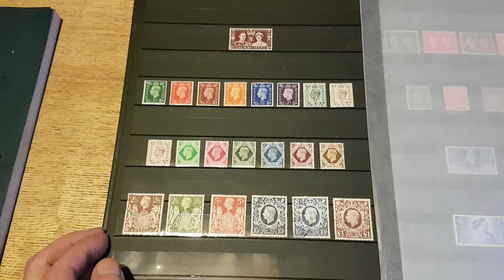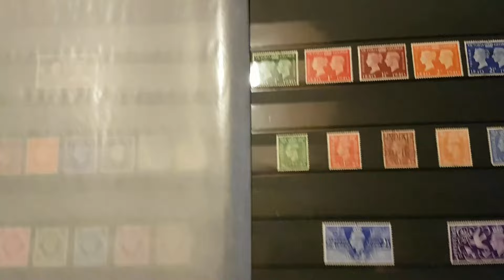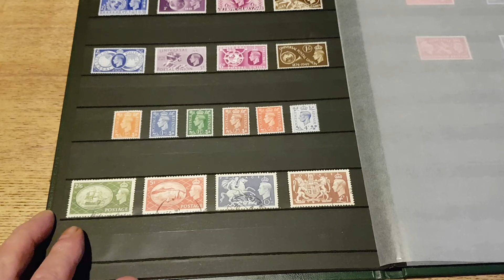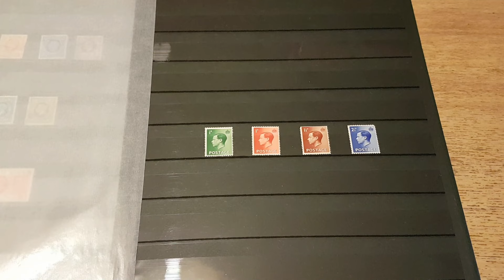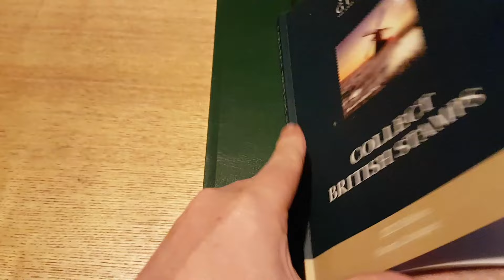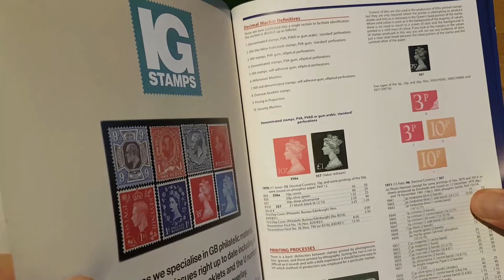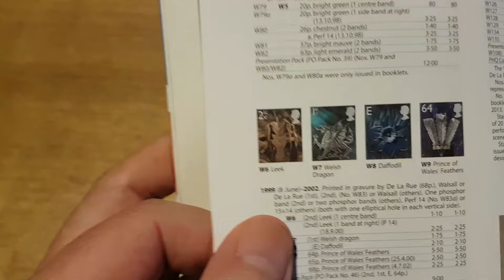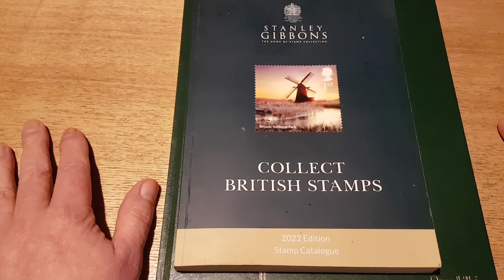John Collects Stamps - Episode 7 - King George VI stamps of Great Britain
In this episode I suggest a starting point for collectors new to collecting British Stamps - the stamps of King George VI.

Stanley Gibbons "Collect British Stamps 2023" on offer at Stanley Gibbons